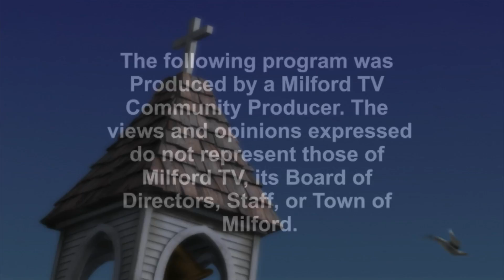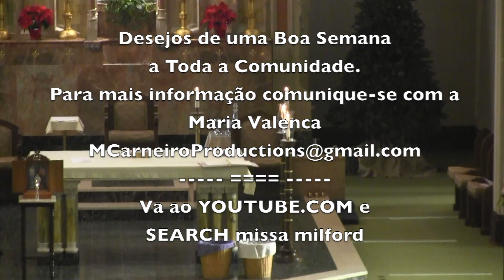St Marys of Assumption 01/14/2018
Missa de Domingo 14 de Janeiro de 2018, Igreja de Santa Maria de Milford, Massachusetts, USA.